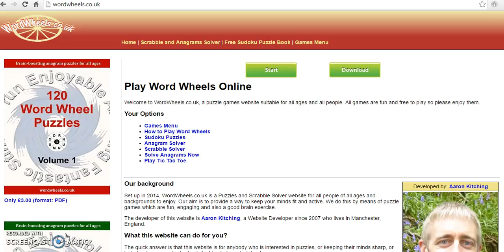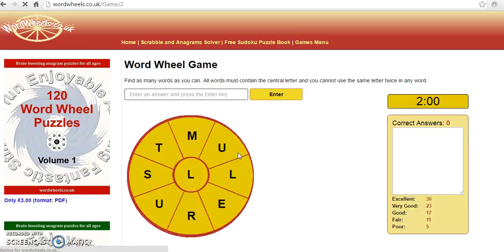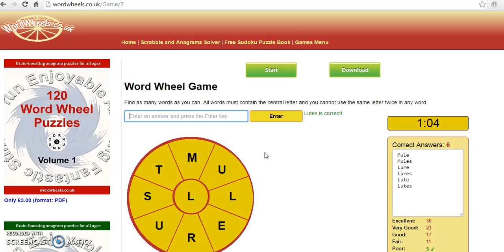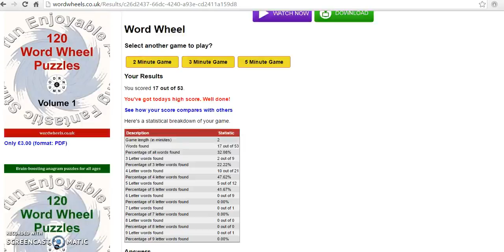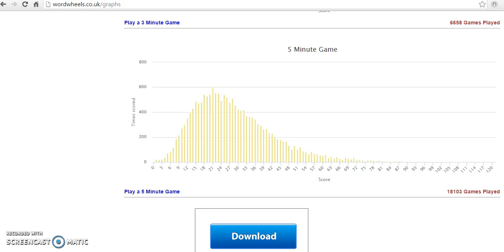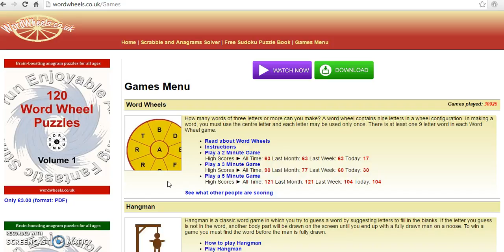Play unlimited word wheel puzzles for free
In this video I show you how to play unlimited word wheel games for free

Word wheel puzzles, also known as "word spinners" or "word circles," are a fun and challenging type of word game that has been around for decades. They consist of a circle of letters with a blank space in the center, and the goal is to find as many words as possible using the letters in the circle.

One of the great things about word wheel puzzles is that they can be enjoyed by people of all ages and skill levels. They are a great way to improve your vocabulary and spelling, as well as to flex your brainpower. They are also a great way to pass the time, whether you're waiting in line at the grocery store or on a long car ride.

There are different variations of word wheel puzzles, such as the traditional word wheel, where you use all the letters in the wheel to form words, and the "missing letter" word wheel, where one letter is missing from the wheel and you have to figure out what it is.

To solve a word wheel puzzle, start by looking for common prefixes and suffixes, such as "un," "ing," and "ly." You can also try to find words that contain repeating letters, such as "bookkeeper" or "bookkeeping." As you find words, cross them off the list of available letters to make it easier to find more words.

If you're stuck and can't find any more words, try looking for words that have the same letter in the center as the blank space. For example, if the blank space is "a," look for words like "bake" or "cape."

You can also find word wheel puzzles online, and many of them have a built-in solver that will give you the answer if you can't find it yourself. These puzzles can also be found in newspapers, magazines, and puzzle books.

Overall, word wheel puzzles are a fun and engaging way to improve your vocabulary and problem-solving skills. Give one a try the next time you have some free time, and see if you can find all the words hidden in the wheel!